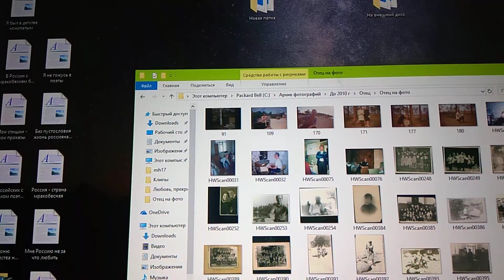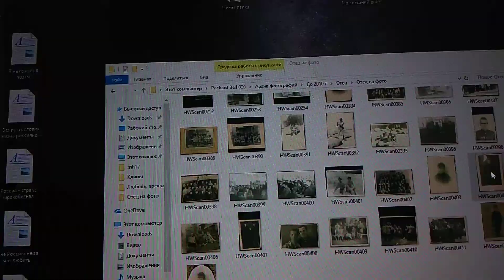Я был в детстве конопатым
Вон на фотографии видны вокруг носа и на нем веснушки.
А ныне жизненным вооруженный семи десятков лет опытом богатым
Я, что любовь, в общем, - дар прекрасное увидеть, каждый день пишу частушки.